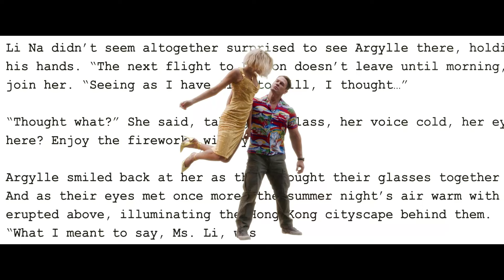Άργκαϊλ (Argylle) | Argylle Is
Η ταινία Άργκαϊλ είναι…

Στους Κινηματογράφους.